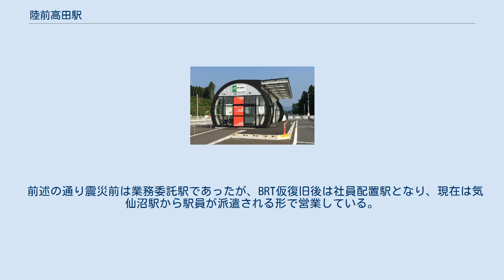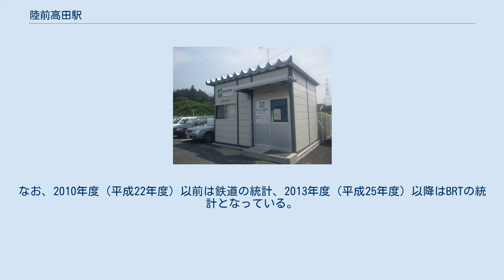陸前高田駅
陸前高田駅（りくぜんたかたえき）は、岩手県陸前高田市高田町字館の沖にある、東日本旅客鉄道（JR東日本）大船渡線BRT（バス高速輸送システム）のバス停留所である。
元々は同社の大船渡線の鉄道駅であった。
 駅舎は震災前の駅舎を模して作られたもので、みどりの窓口が設置されている。
BRTの乗降場はロータリー内の1か所で、盛方面、気仙沼方面、陸前矢作方面がすべて同一箇所で発着する。
 震災前の駅は陸前高田市高田町字並杉18に所在し、相対式ホーム2面2線を有する地上駅で、互いのホームは構内踏切で連絡していた。
気仙沼駅管理の業務委託駅（ジャスター委託）で、みどりの窓口と自動券売機も設置されていた。
 震災後のBRT開業時に駅が陸前高田市役所仮庁舎前に設置された。
プレハブ造りの駅舎を経て、駅事務室・待合室・トイレを備えた円筒形の鉄骨作り平屋建て駅舎が、復興整備事業による造成が進められていた区域内に整備され、現在地に移転するまで使用されていた。
 前述の通り震災前は業務委託駅であったが、BRT仮復旧後は社員配置駅となり、現在は気仙沼駅から駅員が派遣される形で営業している。
当初は盛駅からの派遣であったが、同駅の業務委託化により変更された。
また駅員配置日が日・月・水・金曜の週4日であったが、2018年10月1日より毎日配置となった。
 ※震災前の鉄道運用時 JR東日本によると、2020年度（令和2年度）の1日平均乗車人員は54人である。
 2000年度（平成12年度）以降の推移は以下のとおりである。
なお、2010年度（平成22年度）以前は鉄道の統計、2013年度（平成25年度）以降はBRTの統計となっている。
 当駅周辺の中心市街地の大半は東日本大震災の津波で壊滅し、盛り土によるかさ上げ工事を経て再建された。
 上記の他、陸前高田市立博物館が再建中である。
 *:打消線は廃駅 鉄道 BRT